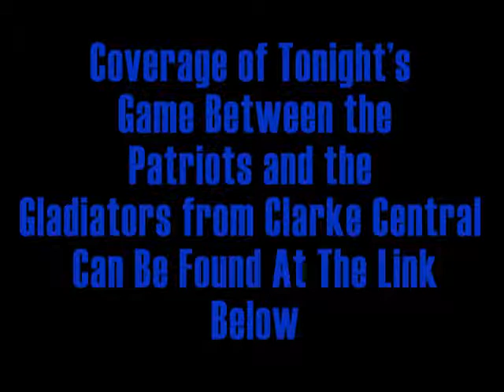Football- Heritage Patriots vs Clarke Central Gladiators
Tune in Friday, October 12, at  9:00 AM EDT to see Clarke Central High School vs. Heritage High School, Rockdale Football LIVE at Heritage High School, Conyers, Georgia.

The Heritage Patriots play host to the Clarke Central Gladators in Region 8-AAAAA action. Kick off at 7:30.

Please check out the Heritage Football Show with Coach Frazier for a recap of the previous game and a look forward to the upcoming game each week.

All Heritage football games are produced by members of the Rockdale Career Academy Broadcast Video Production program. For more information about the program please

Participants
Heritage High School, Rockdale, Clarke Central High School

Produced By Rockdale Career Academy